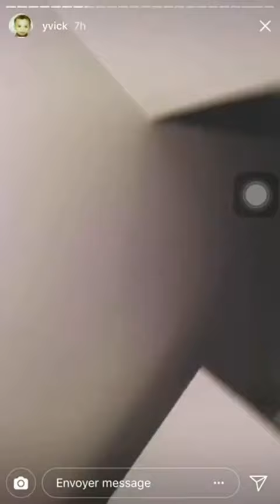PEUTSI PAT GRIFFE MISTER V !!!!